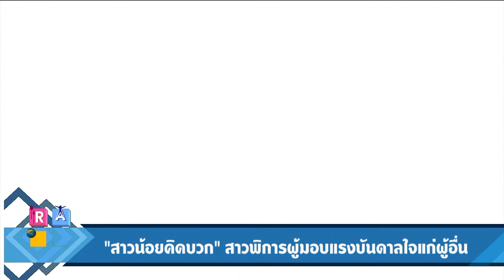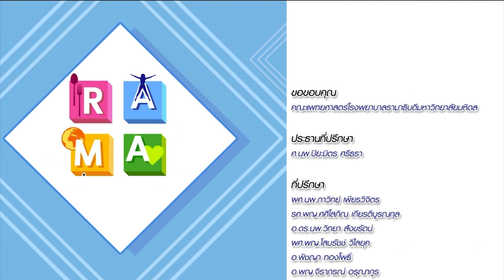“ณิชชารีย์" สาวพิการผู้มอบแรงบันดาลใจแก่ผู้อื่น : Rama Square ช่วง จิตคิดบวก 15 มิ.ย.61(3/3)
จิตคิดบวก -  “สาวน้อยคิดบวก”
สาวพิการผู้มอบแรงบันดาลใจแก่ผู้อื่น
“ณิชชารีย์  เป็นเอกชนะศักดิ์”